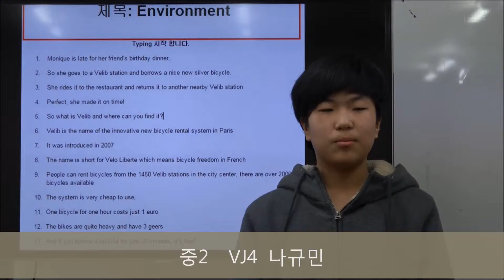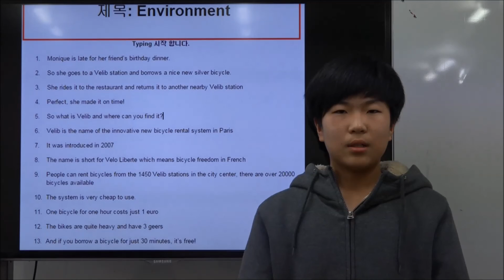이주화어학원 중등부 영어지문 암기_Environment_ 나규민